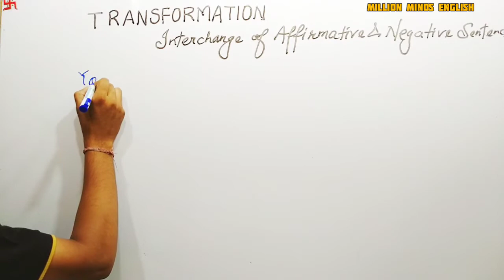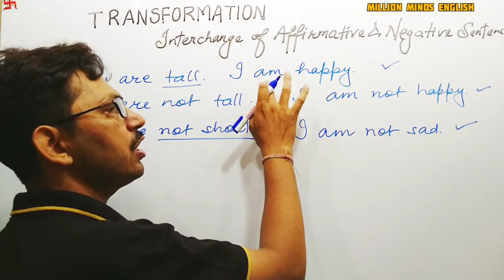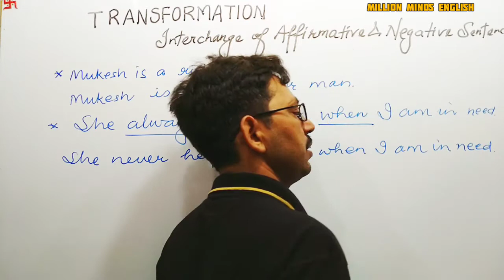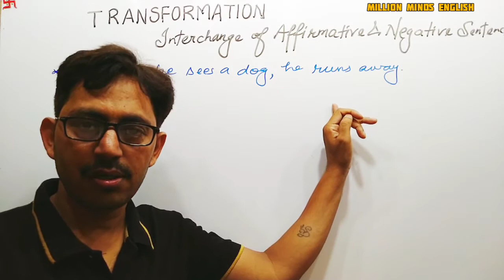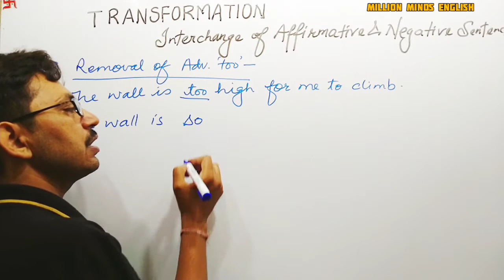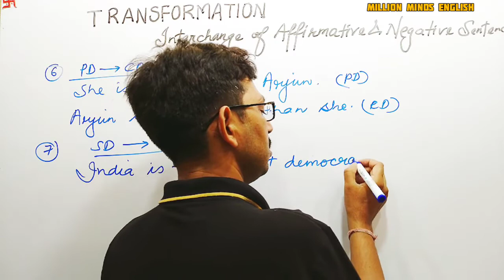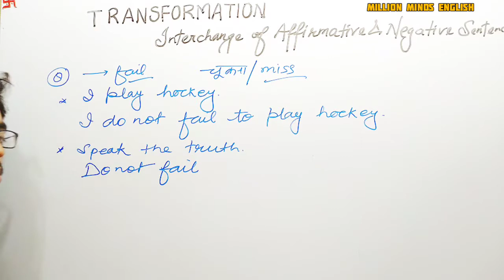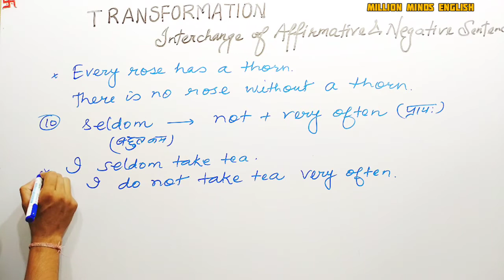TRANSFORMATION ||PART 3 INTERCHANGE OF AFFIRMATIVE TO NEGATIVE SENTENCES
TRANSFORMATION
Interchange of Affirmative to Negative Sentences

Transformation interchange of Affirmative to Negative Sentences in Hindi

To change a sentence from one grammatical form to another is called Transformation. There are various ways to transform a sentence.
In this session we will discuss various rules of interchange of Affirmative to Negative Sentences in a simplified way to ensure that the students may grab it in the easiest way. The medium of the lecture has been kept Hindi especially for Hindi medium scholars.

QUERIES-
Million Minds English
Transformation
Transformation in Hindi
Various rules of transformation
Transformation Simple complex compound
Transformation simple complex compound sentences
Transformation simple complex compound rules
Transformation simple complex compound exercises
Transformation simple complex compound sentences exercises

Links-